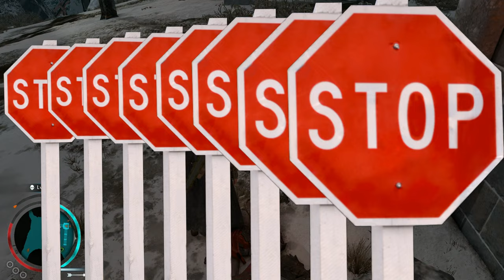🔴ToG🔴Maniacs Mayhem & Misery in Shadow of War: Good Lord